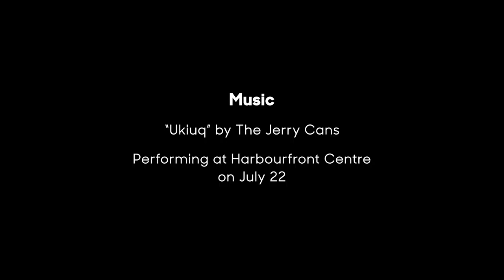Harbourfront Centre - Sounds of Home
Join us on the waterfront as Harbourfront Centre celebrate Canada. With live music by the nation’s best artist from coast-to-coast-to-coast, we explore our contemporary Sounds of Home.